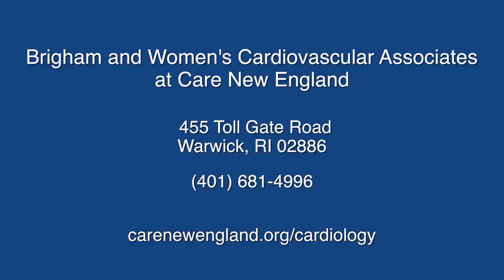Dr. Junyang Lou | Interventional Cardiologist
This video features Junyang Lou, MD, PhD, who is aboard certified in internal medicine, general cardiology, interventional cardiology, nuclear cardiology, and endovascular medicine (ABVM). He is a registered physician in vascular interpretation (RPVI) and a Fellow of the Society for Cardiovascular Angiography and Intervention (FSCAI). Dr. Lou is dedicated to enhancing the quality of life of his patients by providing comprehensive and innovative cardiovascular therapies.